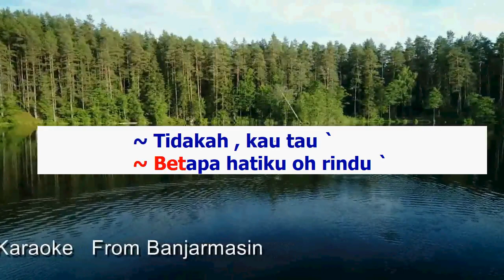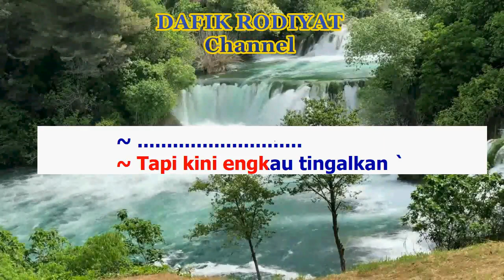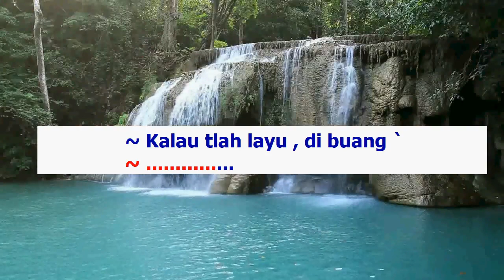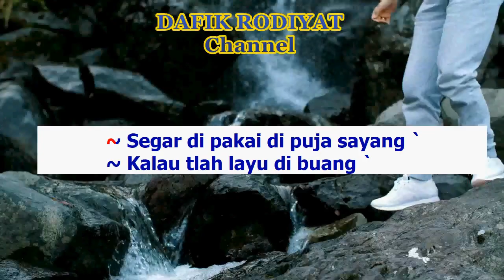Harapan Hampa (Karaoke) Mashabi Nada Pria/Cowok Male key C# Dangdut Original Melayu